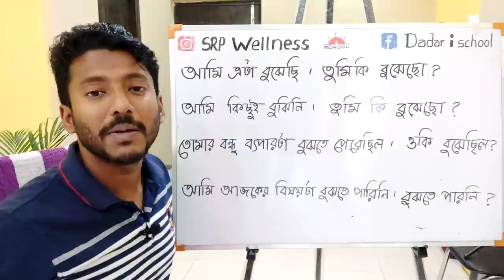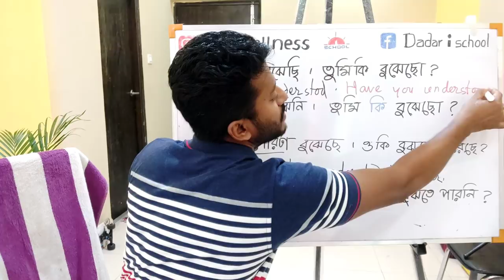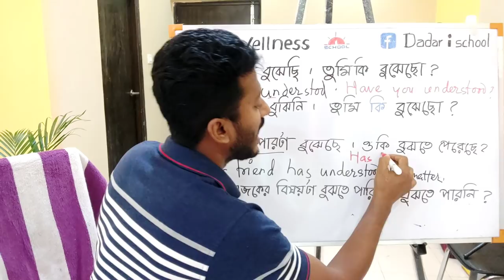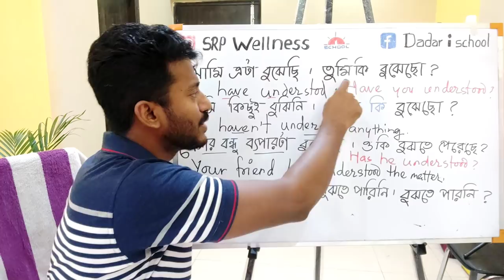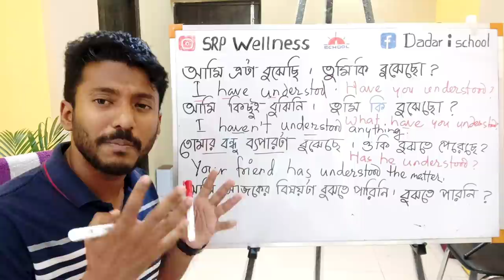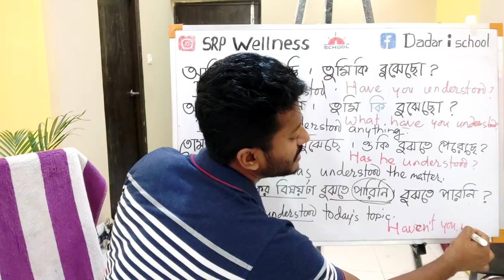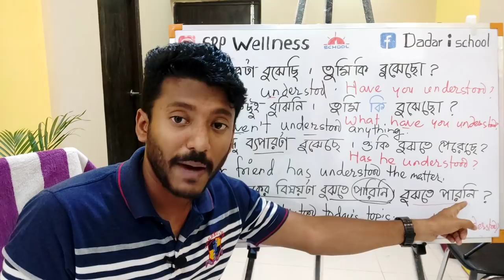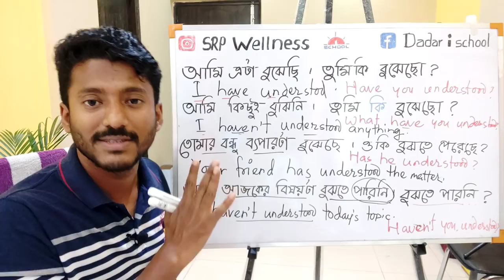এই ডাউট গুলো করো ক্লিয়ার, practice with 'have', haven't, has, hasn't, Spoken English practice day 28